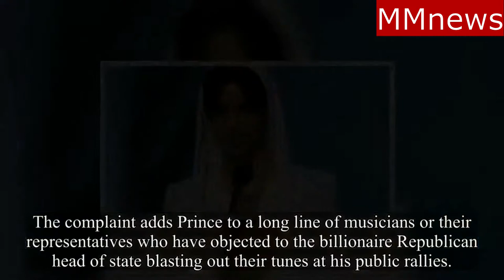Prince's estate demands Trump stop using his music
Prince's estate is sick of President Trump playing The Purple One's music at his rallies and is demanding he stop STAT.

The late singer's half-brother, Omarr Baker, just said on behalf of the estate ... "The Prince Estate has never given permission to President Trump or the White House to use Prince's song and have requested that they cease all use immediately."